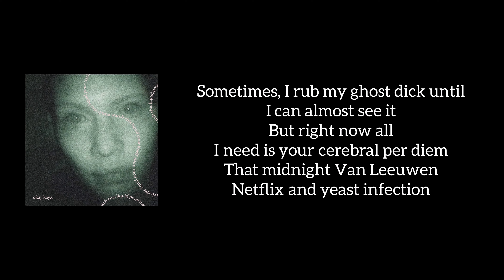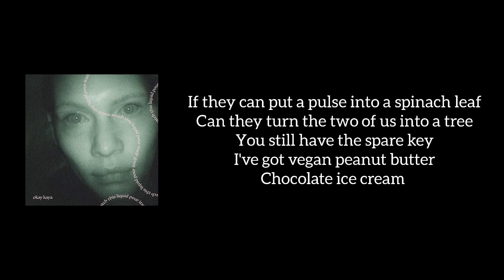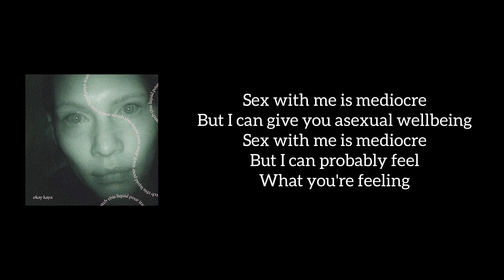Okay Kaya - Asexual Wellbeing (Lyrics)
This is the lyrics to the song Asexual Wellbeing from singer Okay Kaya.
This song Asexual Wellbeing is from the album Watch This Liquid Pour Itself.